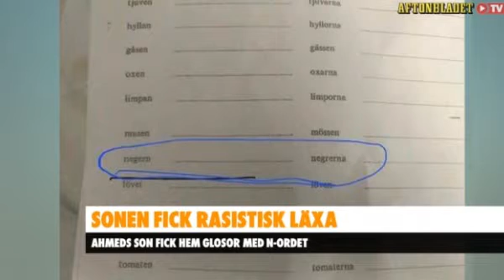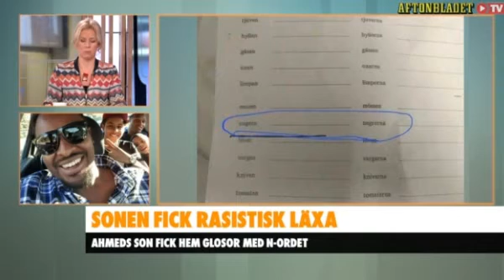Hans son fick rasistiskt ord som glosa i läxa ”Blev helt ställd” Aftonbladet